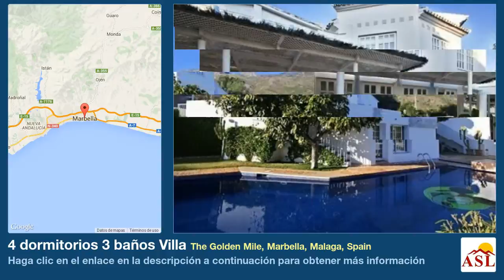4 dormitorios 3 baños Villa se Vende en The Golden Mile, Marbella, Malaga, Spain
Más información en Villa se Vende en The Golden Mile, Marbella, Malaga, Spain con 4 dormitorios, 3 baños

Impecable Villa de diseño en la exclusiva urbanización de Marbella Hill Club.
Con impresionantes vistas al mar en una zona tranquila y privada con orientada al sur.
Planta principal: Recibidor, amplio salón con chimenea, comedor, cocina americana totalmente equipada, aseo de invitados. Acceso directo al jardín y terrazas cubiertas y abiertas. Aparcamiento para coches de 4 a 5.
Primer piso: Dormitorio principal en suite con cuarto extra (salón u oficina) y una suite de huéspedes.
Planta superior: Habitación adicional (90m 2) para dormitorios adicionales, oficina o entretenimiento.
Zona inferior del piso o a la piscina: Estudio con baño y sauna, terrazas y piscina. Jardín maduro.

Villa, Excepcional, Parcialmente Amueblado, Cocina Amueblada, Aparcam: Garaje, Piscina: Privada, Jardines: Privado con Piscina, Orientación: Sur
Vistas: Jardín, Montañas, Abierto, Mar, Alrededores, Arboles, Urbanización.
Características Aire Acondicionado Frio/Calor, Sistema de Alarma, Puerta de garaje automática, Sistema Automatico de Riego, Cercano a zonas de ocio, Complejo exclusivo, Casa ideal para una familia, TV por Satélite, Suelo de baldosa, Suelo radiante completo.